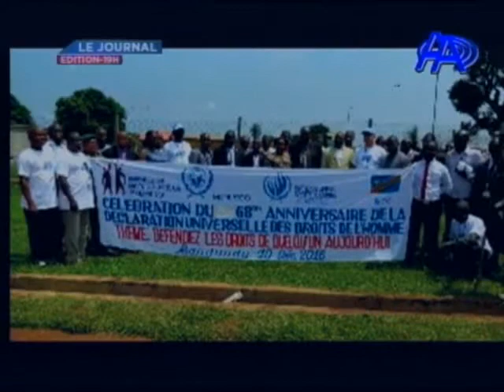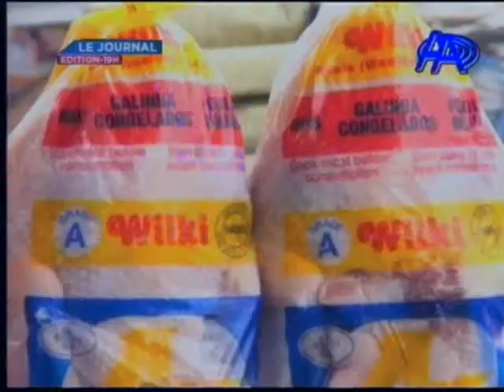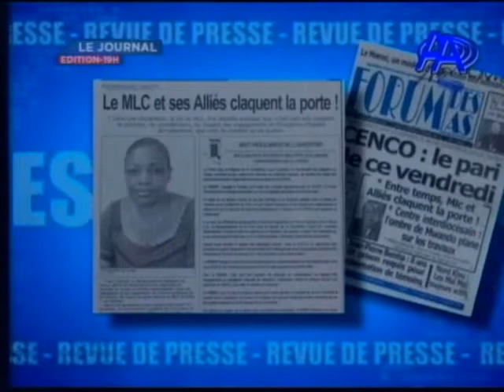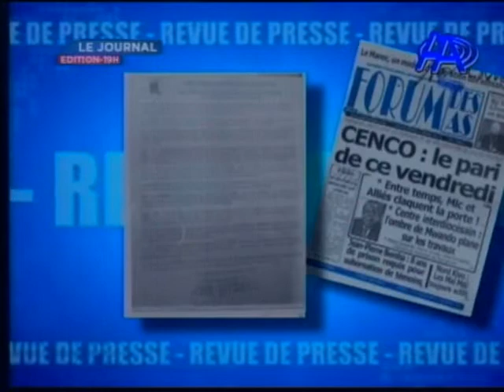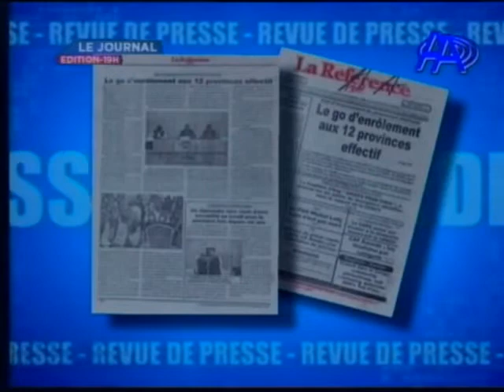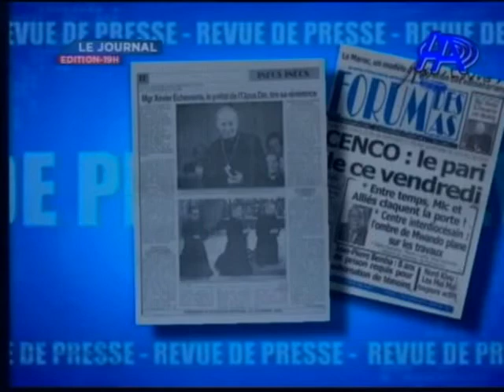JT DU 14 SEPTEMBRE 2016.ANTENNE A TV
JT PRESENTEE PAR SYLVIE FORTUNEE MBULA